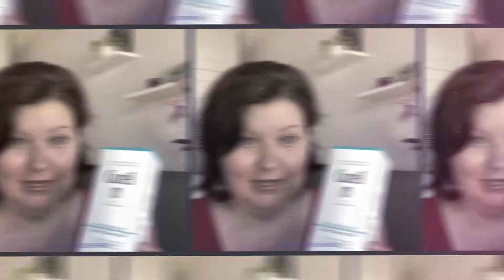💫💫💫Selfcare Karen trailer - December 2021 💫💫💫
Meditation ~ Beauty ~ Joy

Don't forget to tell me your opinion/ask a question in the comments section.

Any reviews or mentions of brands or products are my own opinion. All of the products mentioned in this video were purchased by me unless otherwise stated. 💖 AFFILIATE LINKS: Links beginning with an asterisk (*) are affiliate links (meaning if you click the link and purchase items through that link, I will receive a small commission on that purchase). 💖 CREDITS: This video was edited by IF Graphics - you can find them on Instagram